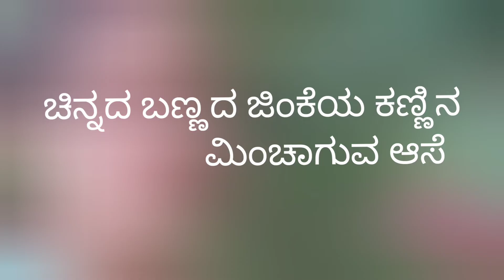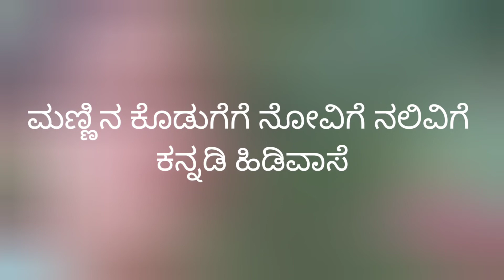hakkiya haadige... by Prasanna C S Bhat ಹಕ್ಕಿಯ ಹಾಡಿಗೆ...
ಗಾಯನ : ಪ್ರಸನ್ನ ಸಿ.ಎಸ್. ಭಟ್ ಕಾಕುಂಜೆ(ಮೂರನೆಯ ವಿಭಾಗ)
ಸಾಹಿತ್ಯ : ಕೆ.ಎಸ್.ನರಸಿಂಹ ಸ್ವಾಮಿ